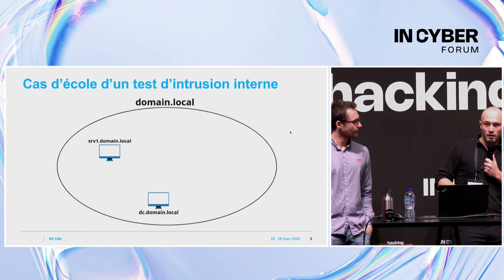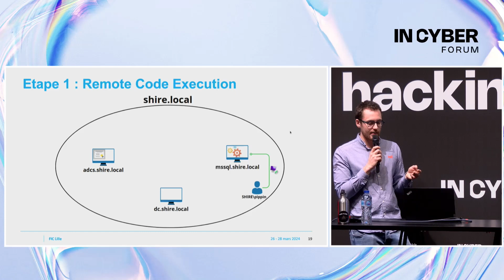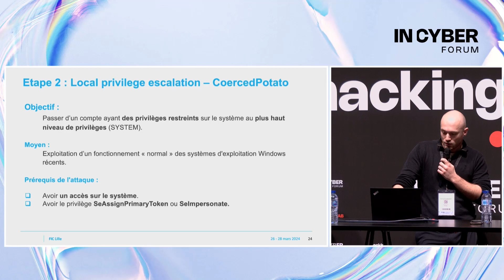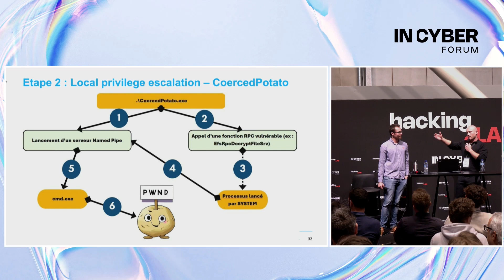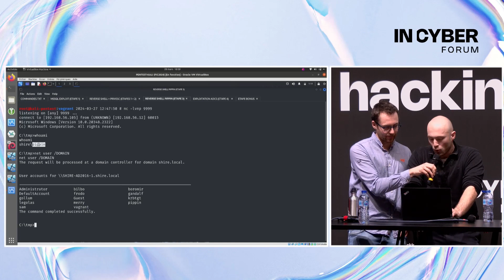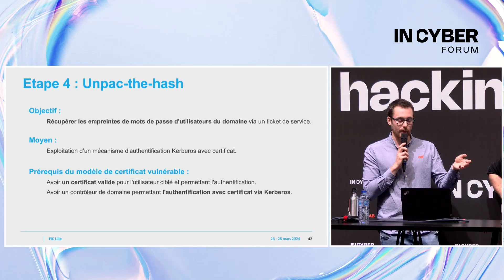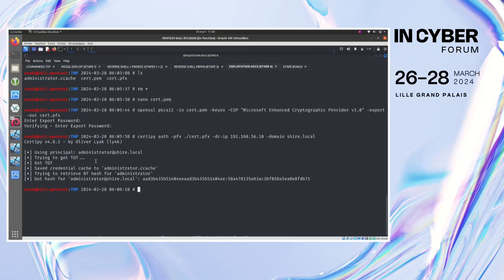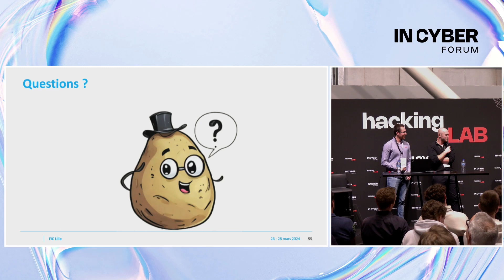(DA19) (INCYBER) D'une "Potato Privilege Escalation" à la compromission du domaine Active Directory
Depuis quelques années, nous constatons que les annuaires Active Directory sont de plus en plus renforcés, surveillés et ses machines protégées par des composants défensifs. Cela passe notamment par le nettoyage de l'annuaire, son entretien, la mise en place d'un mécanisme de tiering, l'installation d'EDR, de XDR, de SOC managés, etc.

Partant de ce postulat, nous vous proposons d'explorer un scénario de compromission atypique permettant de passer outre la plupart des défenses installées et utilisant des défauts de configurations et d'implémentations de Microsoft. Le but étant d'élever nos privilèges localement sur une machine puis sur l'annuaire Active Directory.